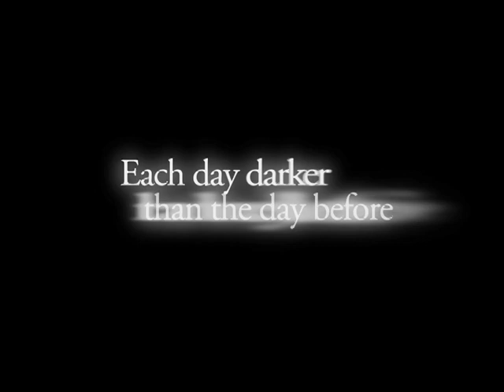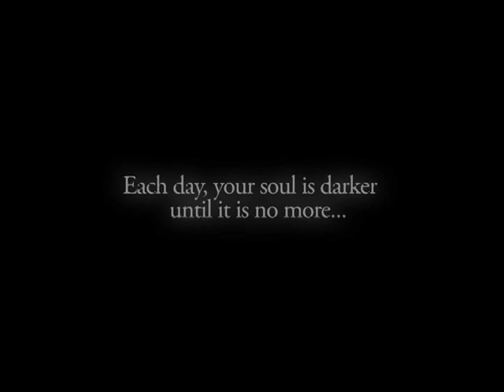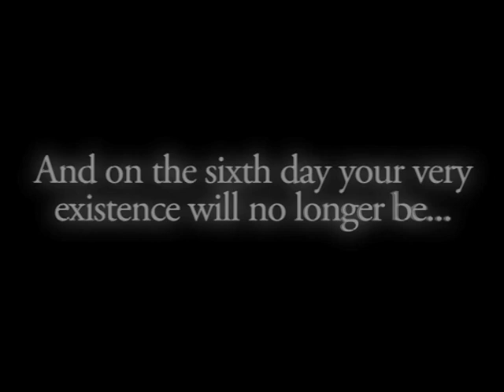Official 6 Days Dark Movie Trailer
Oficijalni trejler za 6 Dana Mraka.
Official Hollydan Works trailer for 6 Day Dark.
Tyrona Entertaiment Group & Hollydan Works Presents
Produced By:D. Daniel Vujic Nebojsa Radusinovic, Executive Producers: Barbara Tolevska, Mihaela Stojanovic, Co Producers; Kevin Hicks, Pawel Hohne. Associate Producer:Milos Antic, Director: Miona Bogovic, Director of Photography: Goran Jankovic, Special Effects:Miroslav Lakobrija, Samir Bastoni, Editor:Dusan Blazic,Post Production Supervisor: Suzana Purkovic, Postproduction Manager:Aleksandar Njegic, Written By: D. Danijel Vujic.Music By: Nikola Jeremic, STARING: Lorena Rincon, Peter Chaffey, Oleg Vidov, Sinead Shannon Roche, Ana Maljevic, Lana May and introducing:Svetlana Petkovic